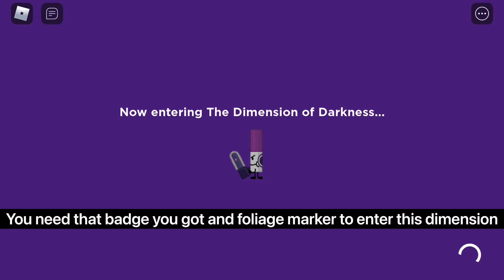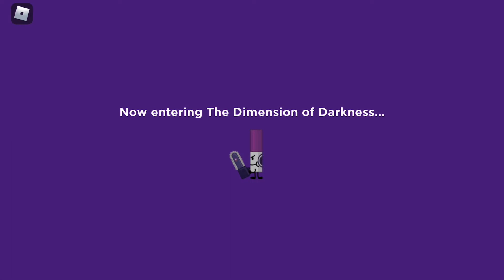[Roblox]How to get dark markery in FTM (markerous difficulty)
New markerous?

Hi :)